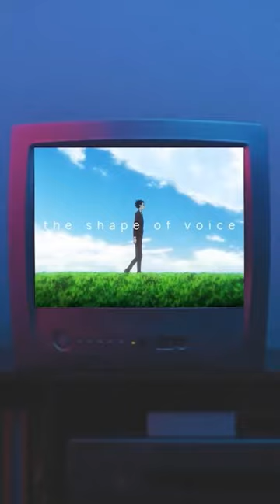The True Meaning Behind A Silent Voice#anime#asilentvoice#shorts#viral